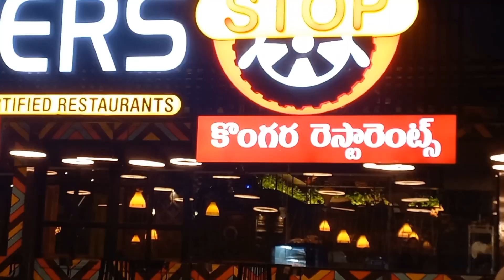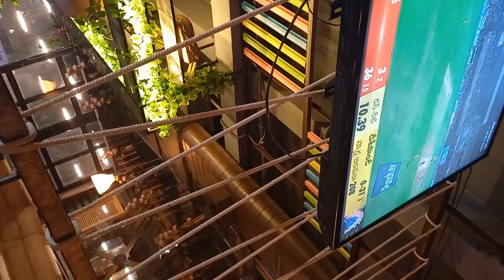Raju Annayya Priya vadina marriage day celebrations 🥳 🥳